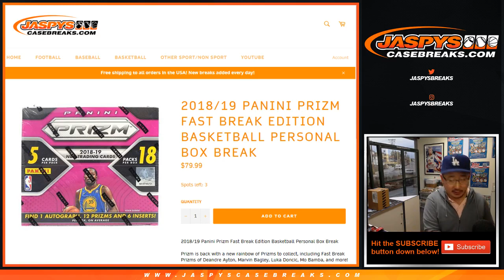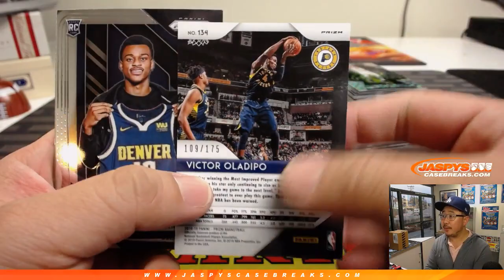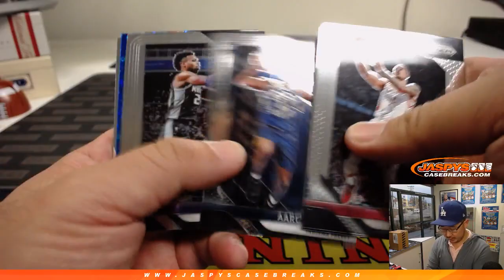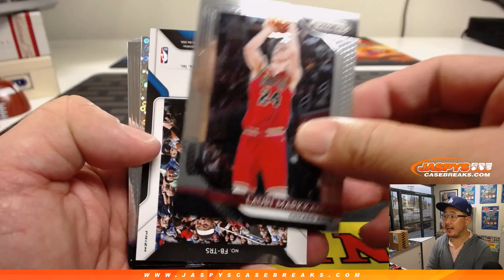Tu, 02/12/19 || 1Box PERSONAL (Alex C) #2 || 2018-19 Panini PRIZM Basketball (Fast Break)